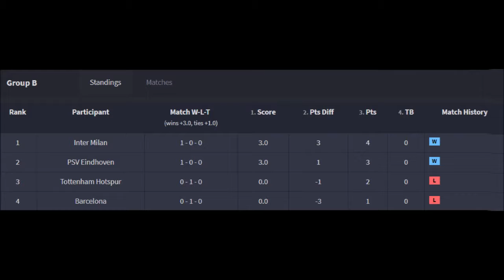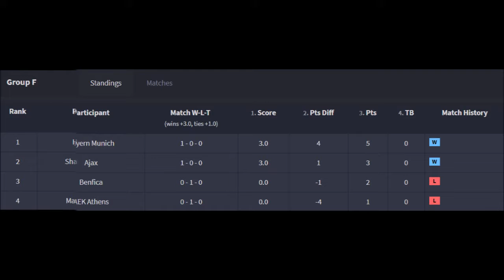Rocket League Champions League (E-H Match 1)